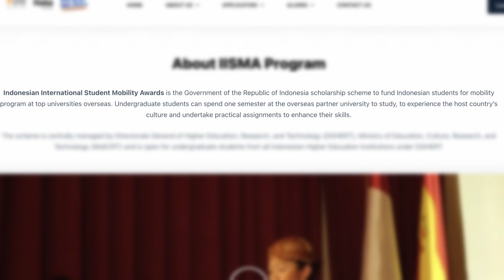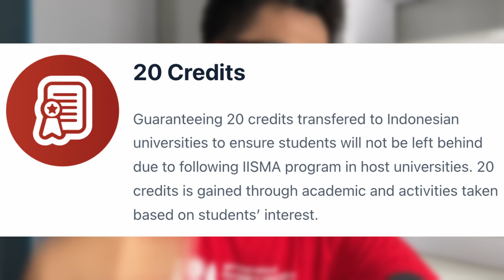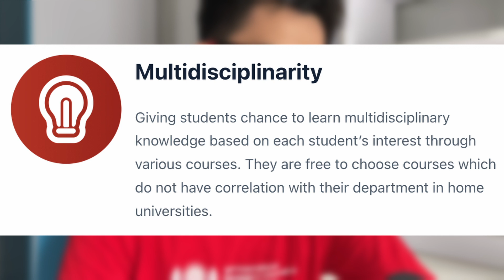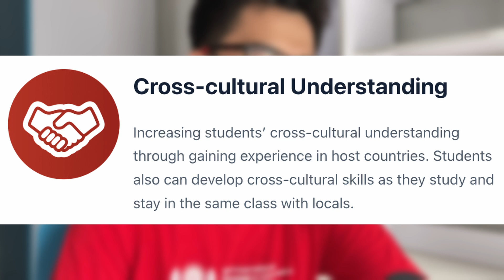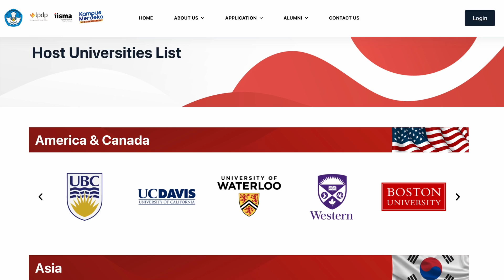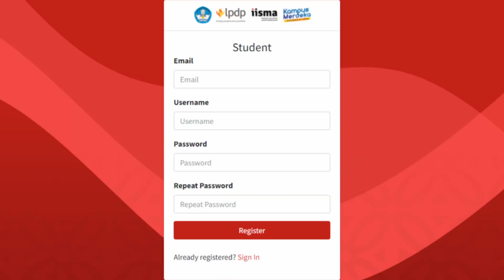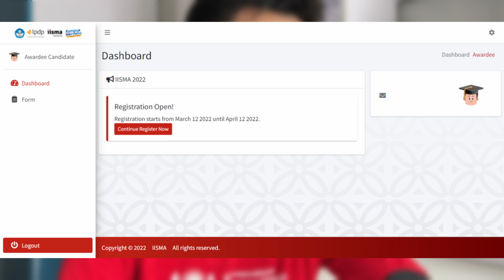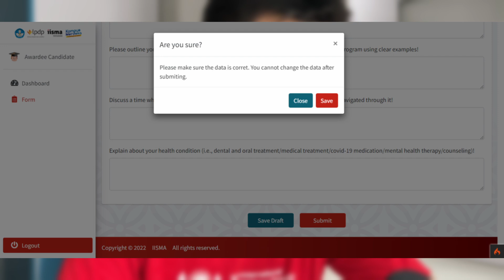Exchange Satu Semester GRATIS ke Luar Negeri! | Penjelasan Beasiswa IISMA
Indonesian International Student Mobility Awards (IISMA) adalah beasiswa dari Pemerintah Republik Indonesia untuk mendanai mahasiswa Indonesia untuk program mobilitas di universitas terkemuka di luar negeri.

Timestamp:
00:00 Intro
00:15 Apa itu IISMA?
00:50 Keuntungan ikut IISMA
03:52 Apa yang di-cover sama IISMA?
04:34 Partner Universities
05:16 Syarat
08:06 Dokumen yang diperlukan
08:59 Cara mendaftar
11:45 Pertanyaan lebih lanjut
12:23 Video lanjutan
13:03 Closing